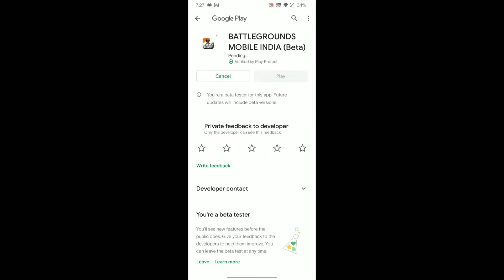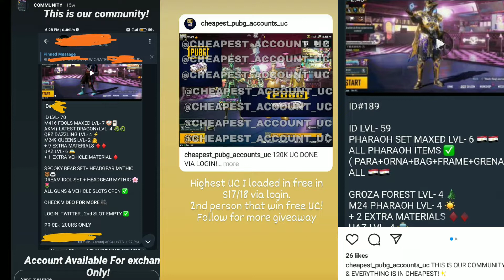😱ഇത് സത്യമാണ്!!🔥BGMI OFFICIAL UPDATE IS HERE ! GET CHEAPEST MYTHIC FASHION ACCOUNT| OP TRICK|S7GM😍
♥️Turn Notifications To ALL To Never Miss An Update.😍

©NOTE : All Content used is copyright to BKN么 valmakry . Use or commercial Display or Editing of the content without Proper Authorization is not Allowed ✔ ©NOTE : Some Images , Musics , Videos , Graphics , are shown​ in this video Maybe Copyrighted to respected owners , not mine ✔ DISCLAIMER: This Channel DOES NOT Promote or encourage Any illegal activities , all contents provided by This Channel is meant for EDUCATIONAL PURPOSE only ✔
           ⚠️⚠️Warning ⚠️⚠️
Legal Actions Will Be Taken Against This.☠️

▶️ സപ്പോർട്ട് ചെയ്ത് കൂടെ നിൽക്കുന്ന
എല്ലാ സഹോദരി സഹോദരന്മാർക്കും നന്ദി അറിയിക്കുന്നു